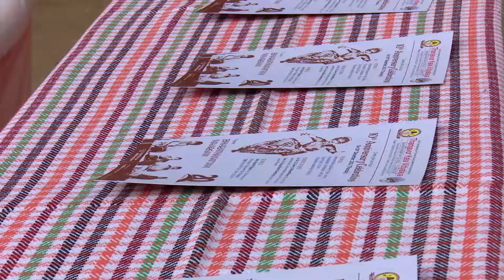TKV-AD-21-00 Teaser Title